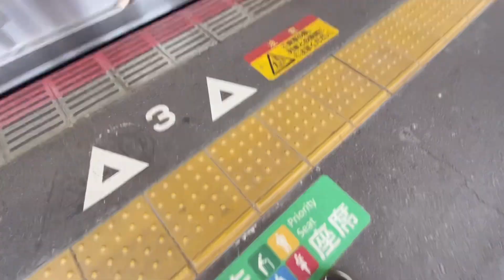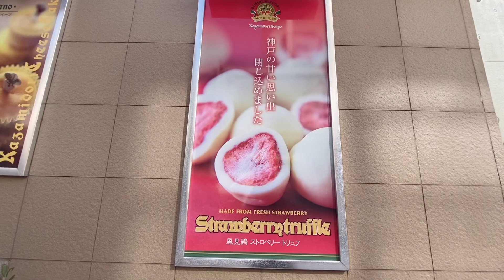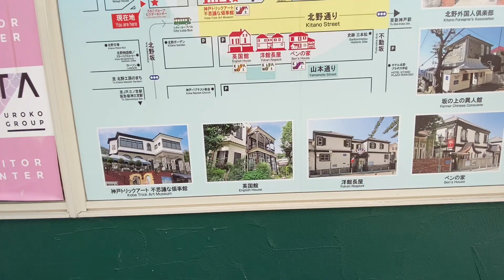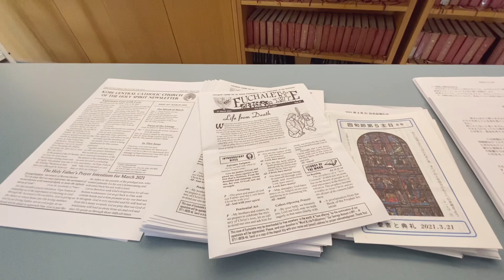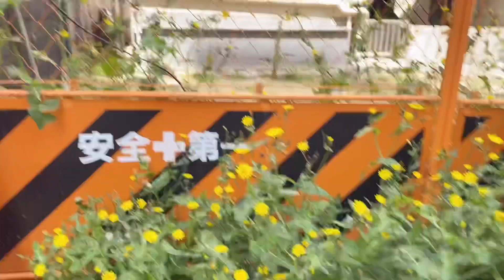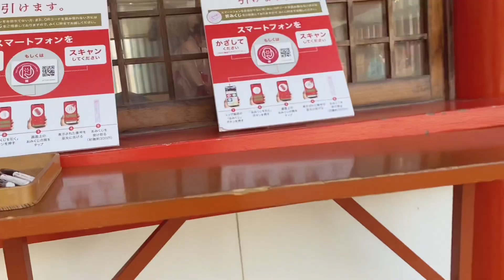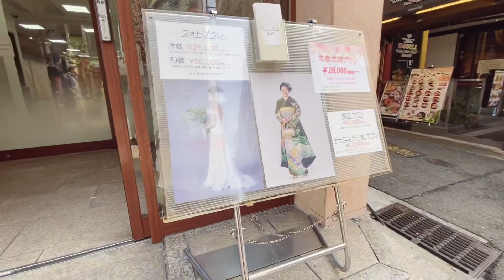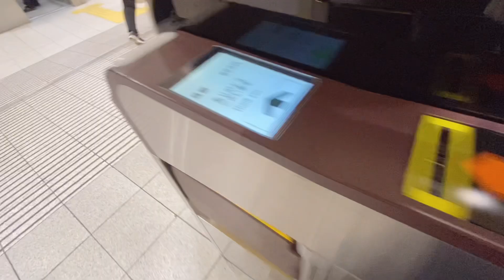PINAY IN JAPAN | KOBE JAPAN | naka pasyal na libre pamasahe at exercise pa! 😍 | spring break na